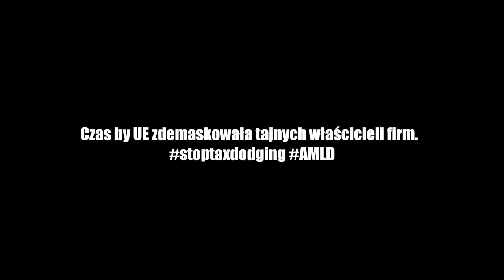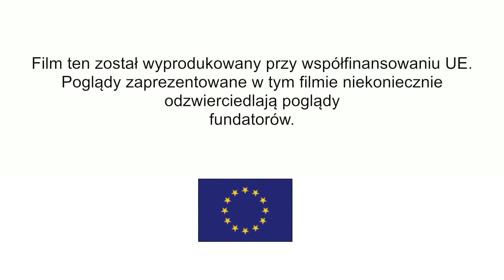Tajne przez poufne - ukrywanie rzeczywistych włascicieli firm, trustów, fundacji i innych struktur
W latach 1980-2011 firmy wydmuszki zostały wykorzystane w 70% przypadków korupcji i ukrycia tożsamości właścicieli. (Źródło: World Bank – The puppet masters) Szacuje się, że około 2,7% globalnego PKB stanowią ”przeprane” pieniądze. Skończmy z tą maskaradą.